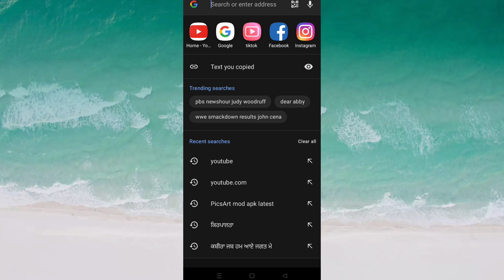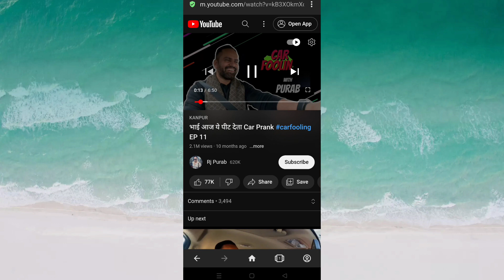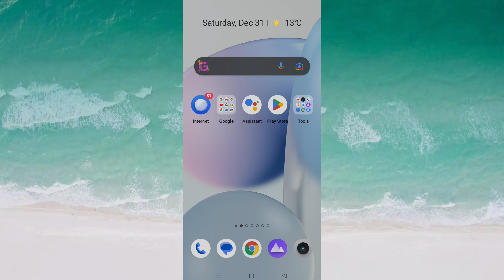How to play YouTube videos in background 100% working in free..